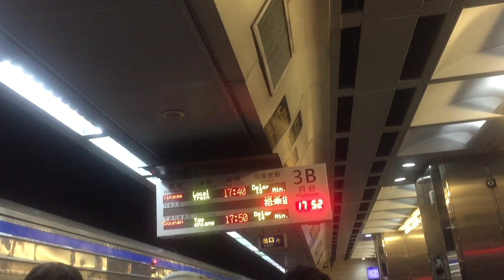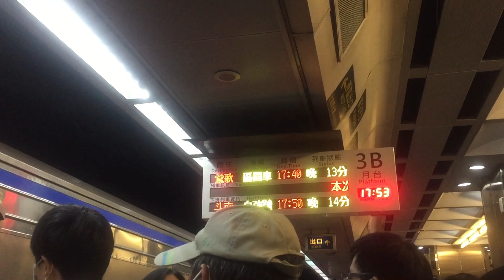(聖誕節列車實況)4191次500型台北進站